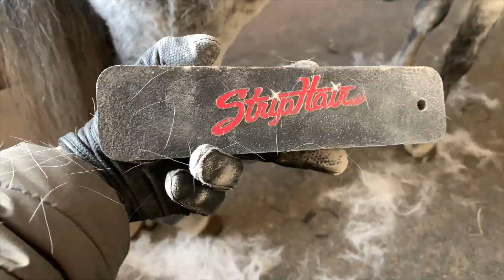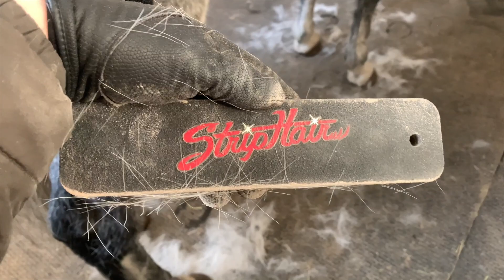Unsere Tränken sind komplett eingefroren